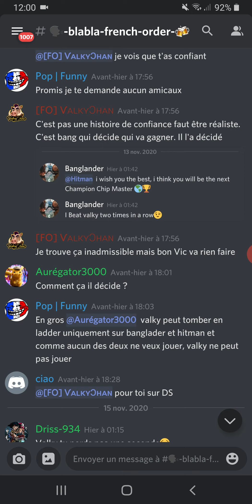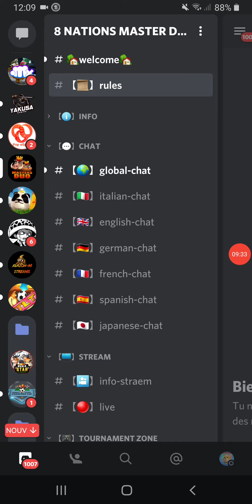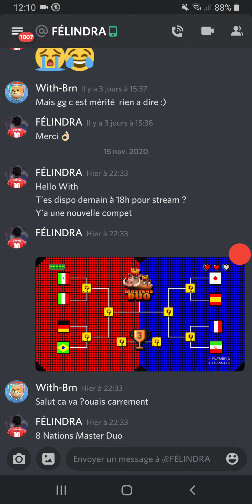UN MATCHMAKING TRUQUÉ ? COUPDEGEULE#1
félicitations à valky pour la 2 eme place et n n'hesite pas a rejoindre le live à 18h sur ma chaine twich